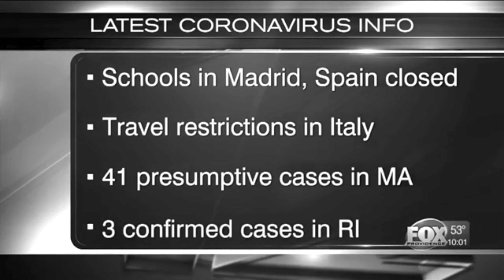Epic Saltwater Shore/Kayak Fishing Compilation 2020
The year of Covid-19 brought on many challenges, but overall a solid year of fishing. I fish/filmed harder than ever before and met some really cool people along the way. Already looking forward to an awesome 2021 season.

Instagram: @jonnyrego (more RI fishing content)